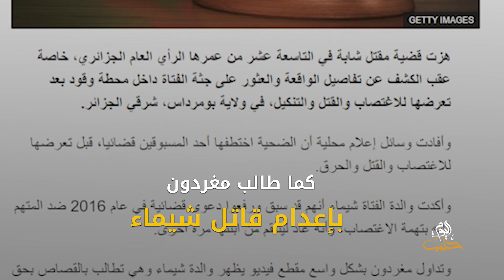شببلك 93 - العنف ضد المرأة.. أسباب وتداعيات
بمناسبة اليوم الدولي لمناهضة العنف ضد المرأة تحدثنا في هذه الفقرة عن هذه الظاهرة و ناقشنا أسبابها وأشكالها وما هي تداعياتها على الفرد والمجتمع وسلطنا الضوء على بعض السلوكيات التي تعزز تسلط الرجل على المرأة وتعنيفها.
ضيفة الحلقة: عائشة عبد الملك - اخصائية نفسية
إعداد وتقديم: وداد باكير